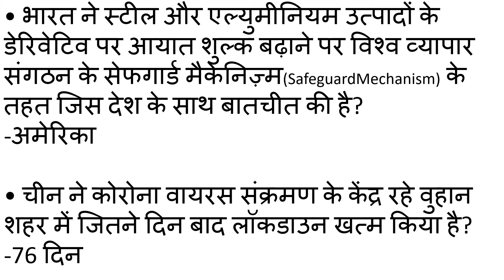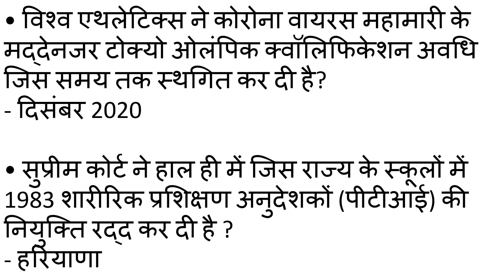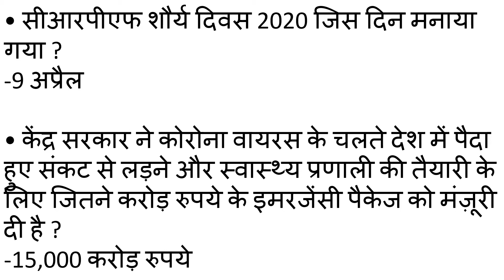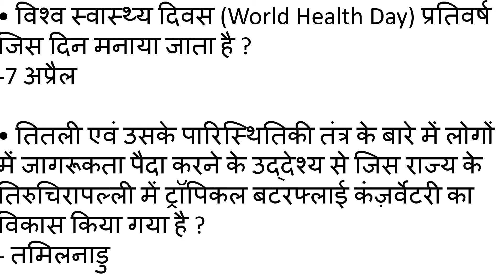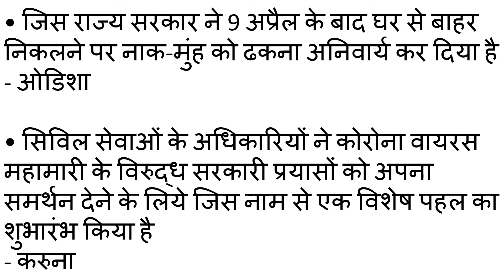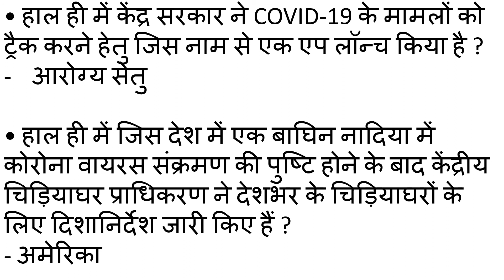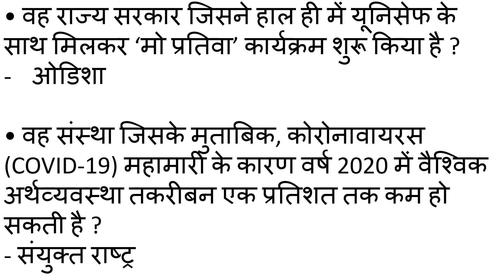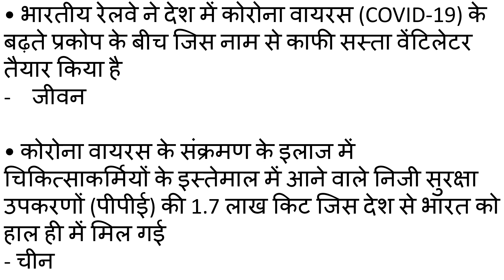करेंट अफेयर्स साप्ताहिक एक पंक्ति: 06 अप्रैल से 11 अप्रैल 2020 तक |SSC POLICE RAILWAY BANK ALL EXAM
ALL GOVERNMENT JOB, UPSC EXAM, SSC CGL EXAM, RAILWAY NTPC AND GROUP-D EXAM, POLICE EXAM, BANK EXAM, AND ALL OTHER COMPETITION EXAMS, ALL EXAM PREPARATION BY JITENDRA SIR